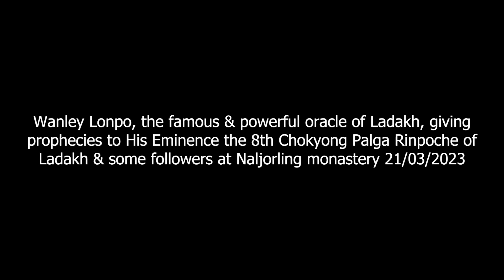Wanley Lonpo's prophecies to His Eminence the 8th Chokyong Palga Rinpoche of Ladakh...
Wanley Lonpo, the famous & powerful oracle of Ladakh, giving prophecies to His Eminence the 8th Chokyong Palga Rinpoche of Ladakh & some followers at Naljorling monastery 21/03/2023